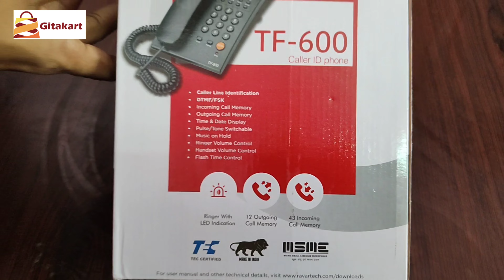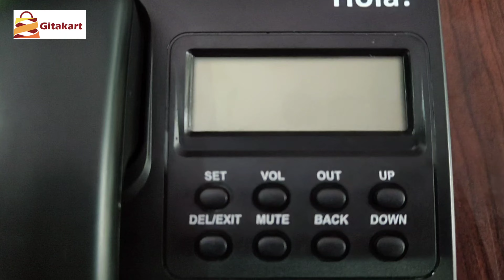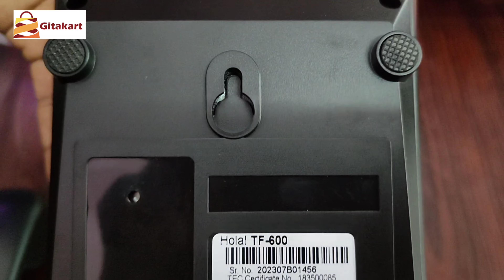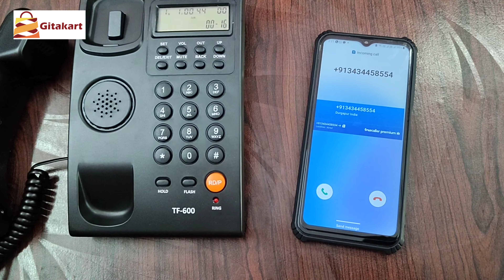Hola TF 600 Landline phone review | Made in India Landline for JIO & AIRTEL Broadband